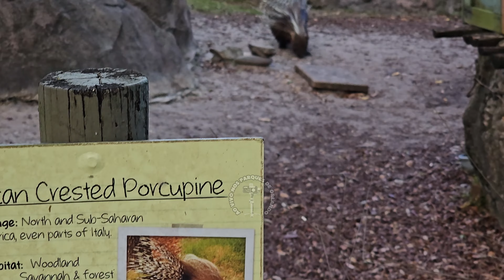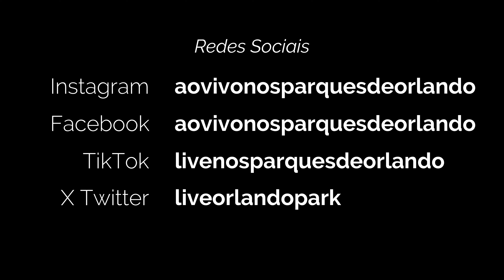Porco espinho cristado africano em 4K do Busch Gardens Tampa - 28 JAN 2024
Neste vídeo eu mostro a espécie de porco espinho cristado africano, que tem no parque temático Busch Gardens, em Tampa Bay. Essa espécie mede de 60 a 80 cm e pesa entre 18 a 20 kilos. Seus espinhos medem 10 cm. Espero que você goste deste vídeo. Não esqueça de apertar o sininho das notificações. Pois a cada novo vídeo que eu publicar, o Youtube irá te avisar.